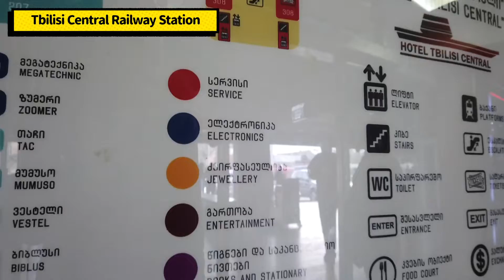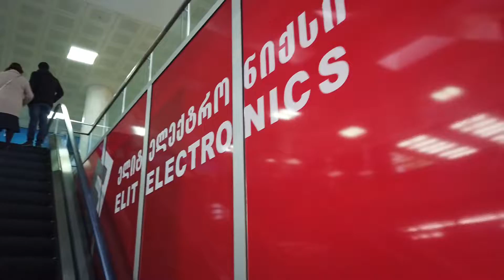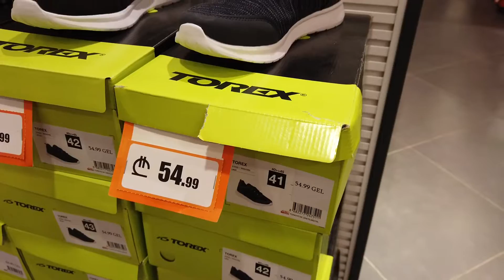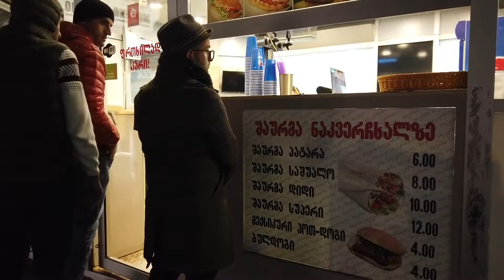【ウィンドウショッピング】Tbilisi Central Railway Station ショッピングモールの中をご紹介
メトロではない方の駅にあるショッピングセンター、Tbilisi Central Railway Stationのショッピングセンターに足を運んでみました。

Marjanishviliの駅から歩いていける範囲内です。

僕とLINE@で友達になってくれませんか？

【グループリンクまとめ】

ABC（Asset Building Club）というグループから、オンラインサロンを開設しました。

ビジネス・投資・資産運用の様々な情報を相互に共有し検証し合うためのサロンです。

下記のDiscordよりどうぞ！

Special thanks